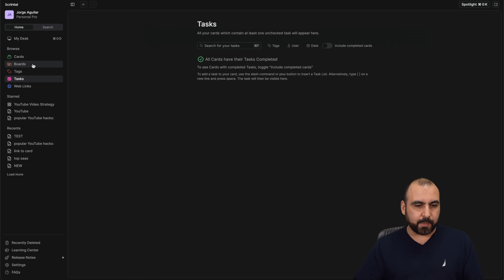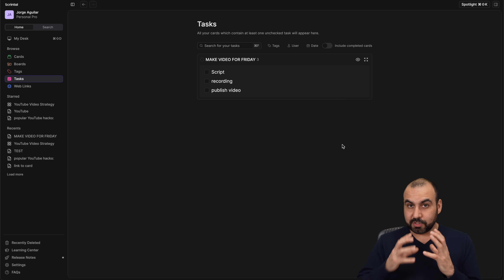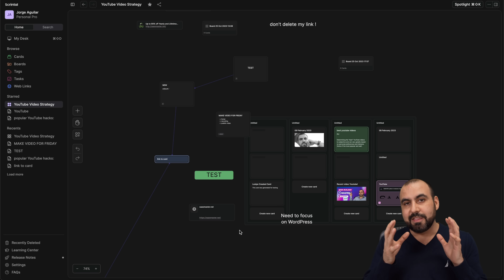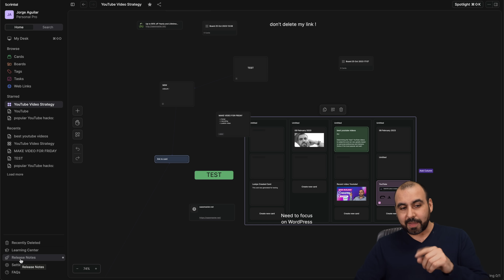The Ultimate Tool for Research & Learning: Scrintal in Action!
🚀 Transform chaos into clarity with Scrintal's groundbreaking features! In this video, we dive into Scrintal's shiny new updates that are set to enhance your team's productivity.👨‍💻

Hey SaaS Masters! It's your go-to for SaaS and hosting solutions. Today, we're exploring Scrintal, the AI-powered digital canvas that's reshaping how we tackle complex problems. Say goodbye to cognitive overload and embrace a seamless workflow with tasks, a new sidebar, text highlights, and much more that I'll demonstrate.

We'll start by exploring the task feature, perfect for keeping your team aligned. Discover how to create, organize, and prioritize with ease. Next, I'll guide you through the intuitive new sidebar that simplifies navigation through your projects. Plus, don't miss out on how to seamlessly integrate web links and the power of highlighting key information within your canvas.

Scrintal is more than just a tool; it's a SaaS revolution with an incredible lifetime deal. Ideal for SEO optimization, AI-generated imagery, digital signage, and e-commerce, it's the productivity hack you've been waiting for.

Grab this opportunity to elevate your workflow. Check out Scrintal using the link below and watch the transformation unfold. Unlock your creativity and efficiency today! 🌟

CHAPTERS:
00:00 – Discover Scrintal's New Features for Team Collaboration
00:30 – How Task Management Transforms Your Digital Canvas
00:57 – Creating and Managing Tasks: A Quick Guide
01:23 – Automate Your Workflow with Task Management
01:50 – Navigate Efficiently with the New Task Sidebar
02:18 – Add Web Links Seamlessly: Enhancing Usability
02:44 – Enhance Text Management: Highlighting and Layouts
03:10 – Explore Scrintal's Features for Improved Usability